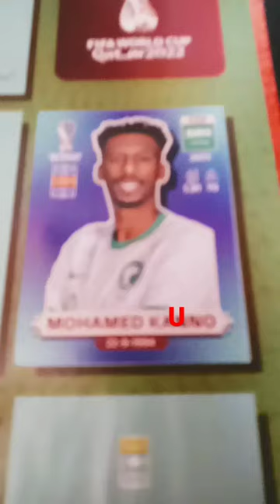Mohamed kanno la a la cambió por u